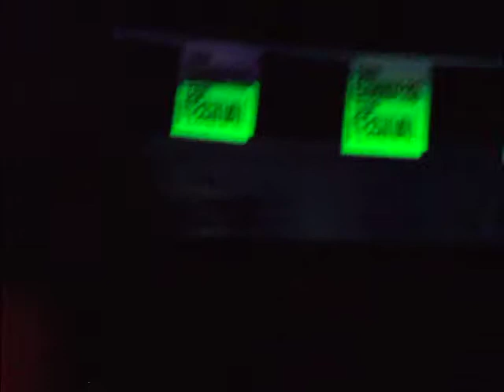Willie Byrne - As The Crow Flies.AVI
Willie Playing at the oh Yeah on Sun Aug 29th,Belfast Blues Festival